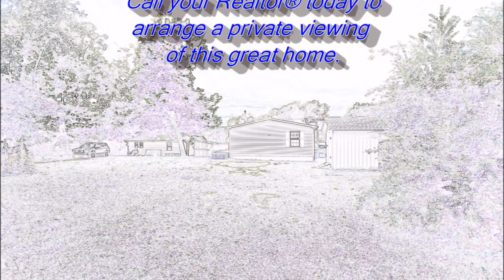918 Hopson St, Johnson City, TN 37601